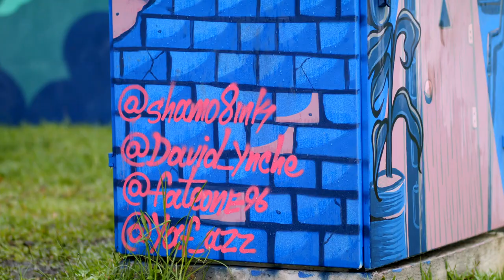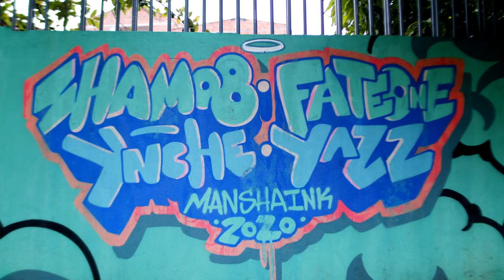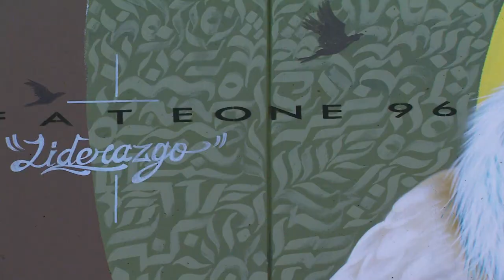Fateone 96, muralista [Más que un muro] Telemedellín